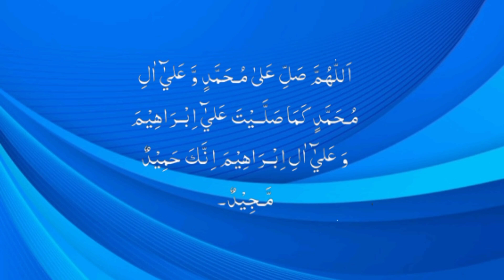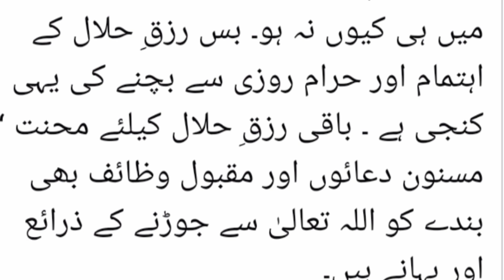Allah per tawakal ky k fawaid/ al-khair islamic worlrld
Assalam o alaikum my YouTube family. Today I will tell you about tawakal. Tawakkul (Arabic: تَوَكُّل) in the Arabic language, is the word for the Islamic concept of the reliance on God or "trusting in God's plan".The real Tawakkul, as evidenced by the verses of the Qur'an quoted above, is such a strong conviction of Allah's approval and mercy being with you in your Islamic struggle that no problem in the world is able to dampen your spirit or make you feel defeated or helpless.09-Jan-2021In Holy Quran, Allah Almighty says: “And will provide for him from where he does not expect. And whoever places his trust in Allah, Sufficient is He for him, for Allah will surely accomplish His Purpose: For verily, Allah has appointed for all things a due proportion.” (Quran, 65:3).Tawakkul (Arabic: تَوَكُّل) in the Arabic language, is the word for the Islamic concept of the reliance on God or "trusting in God's plan". It is seen as "perfect trust in God and reliance on Him alone." It can also be referred to as God-consciousness.al khair Islamic World 🌎.